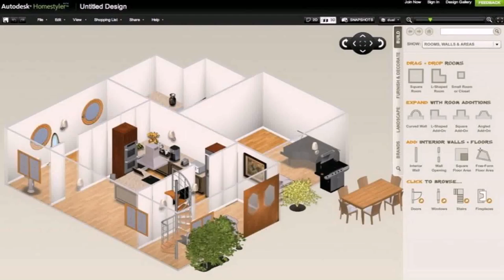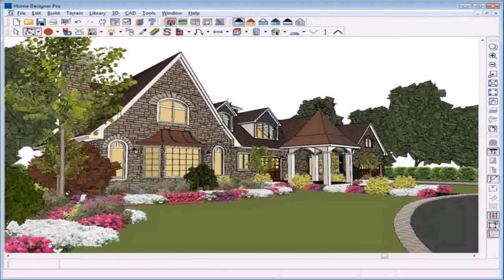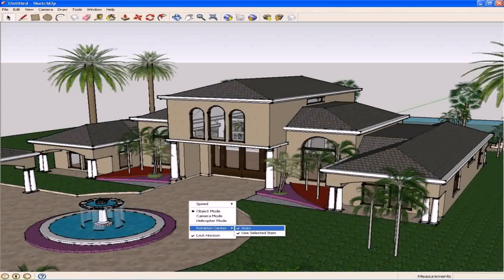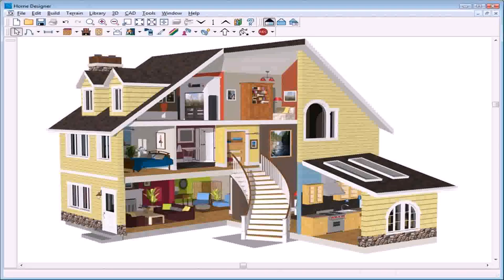Make Your Own House Design Online (see description)